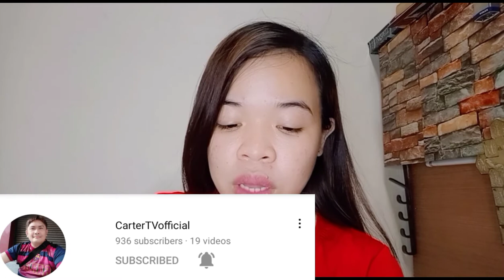VACCINE SIDE EFFECTS | VLOG 5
This is based on my experience and I shared this to keep all of you aware.
And we're not same immune system so it's depends how your body reacts to vaccine.

Don't judge me... We're all allowed to shared our opinion.